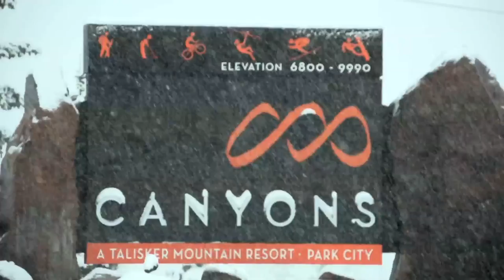How To Ski Park City In A Day - A Local's Guide by Ski Utah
Park City is home to Canyons, Deer Valley, and Park City Mountain Resort, which are just 3 of some of the greatest ski resorts in Utah. Park City has much more to offer than just world-renowned ski resorts. To plan your trip to Park City or another world-renowned skiing destination in Utah, see our special deals